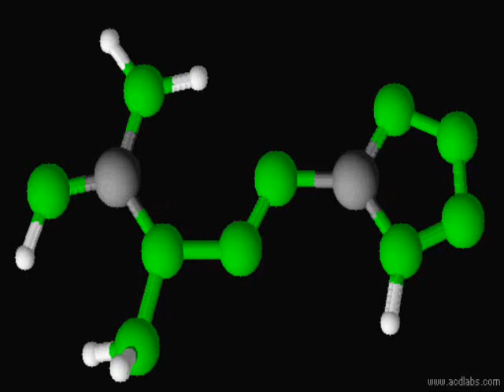Tetrazene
3D model of Tetrazene